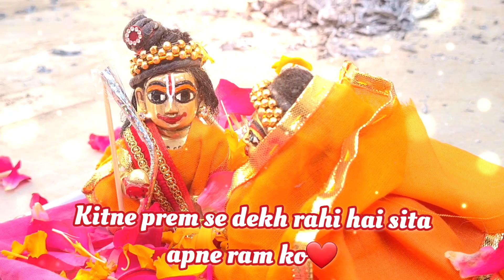Dusshera par Laddu ne Ram banke bachaya apni Sita ko✨️❤️